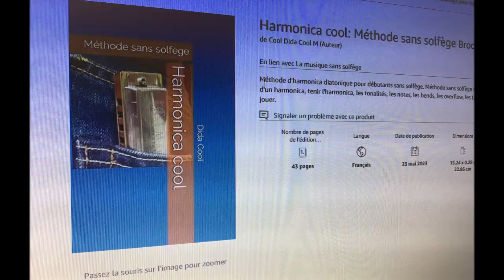Drunken sailor avec tablature harmonica diato Didacool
Le fameux morceau irlandais drunken sailor joué avec harmonica en Do diatonique, avec tablature. Le signe moins (-) pour les notes aspirées.
Retrouvez la méthode sans solfège harmonica cool de Jimmy Road sur Amazon.